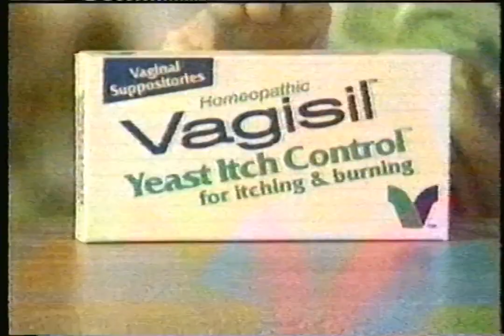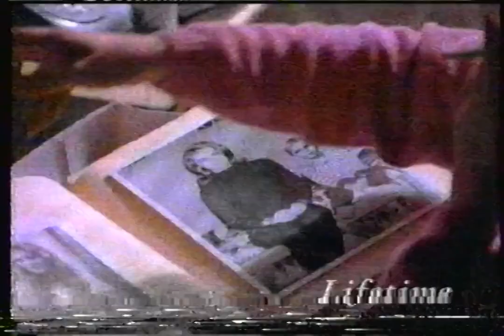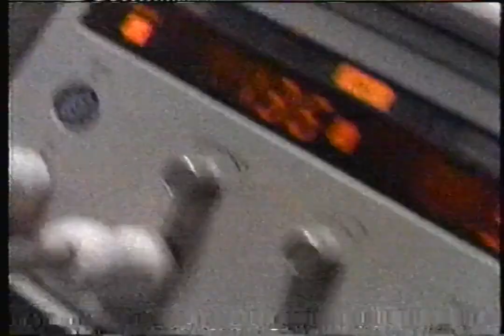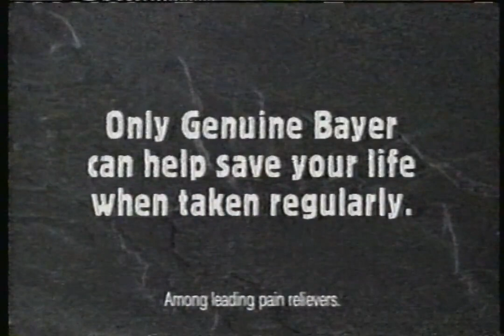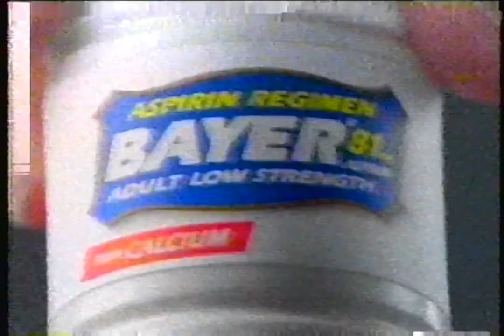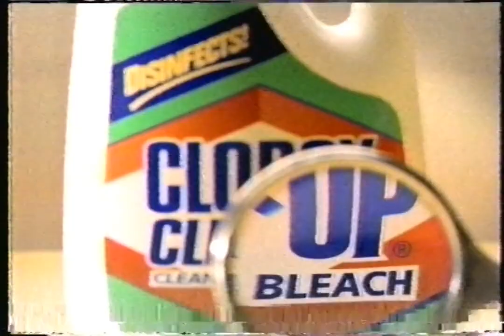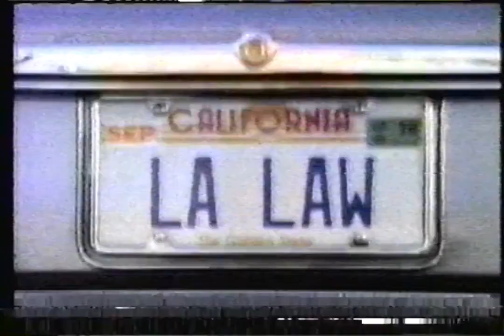Lifetime - September 16, 1996 Commercials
Found: Craigslist
Description: During Scarecrow and Mrs. King. Lifetime; September 16, 1996